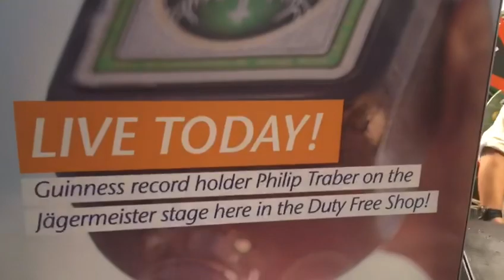Frankfurt Airport @Jägermeisterstand am Duty Free Shop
2 Tage Gig, mit Jägermeister im Z-Duty Free Bereich des Frankfurter Flughafen.